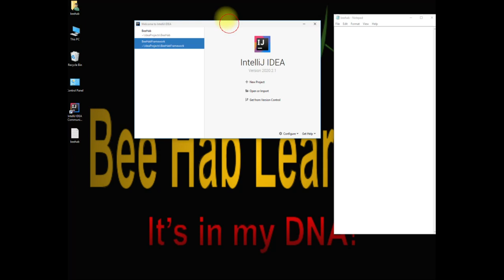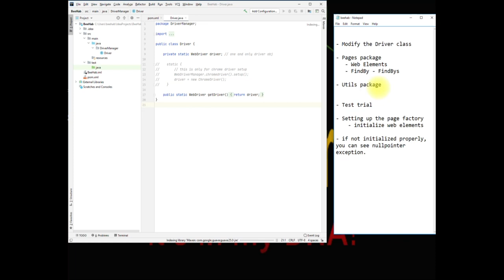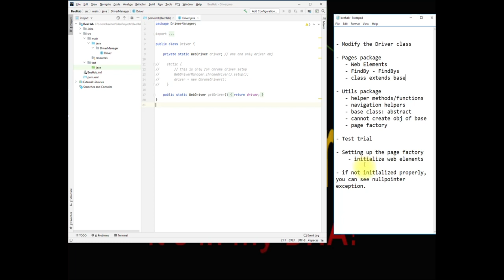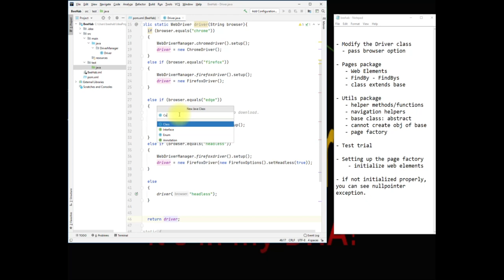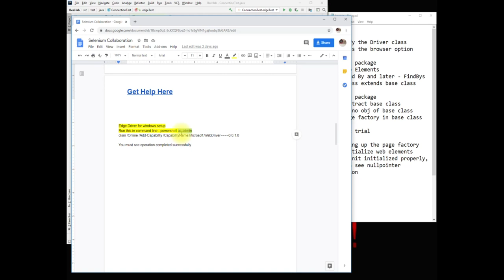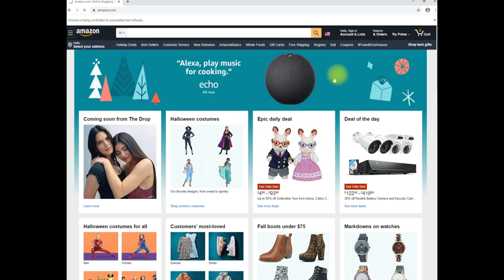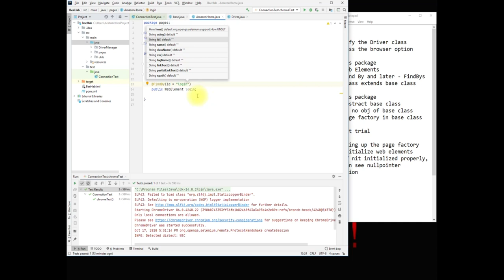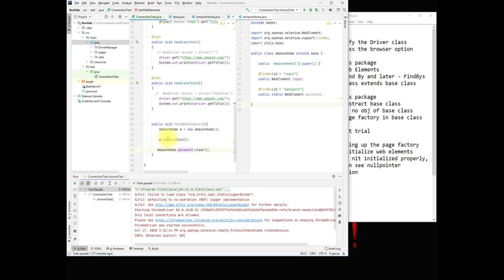Selenium Shorts 4 How to setup a new project design part 2 Without Background Music